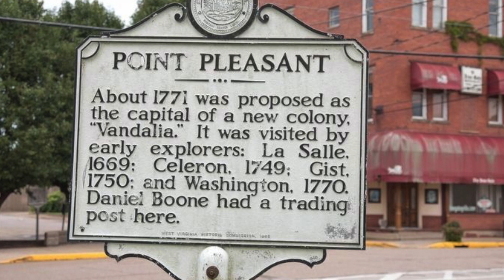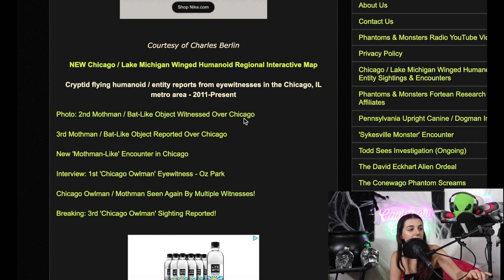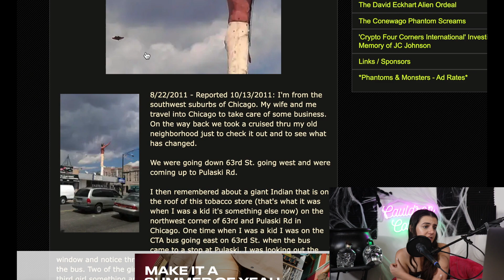The True & Chilling Sightings of The Mothman (The Legend, True Scary Stories, Evidence & More)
At first, I didn't believe in Mothman..Now, I cant believe I didnt learn about it sooner. In this podcast, we're going to be discussing the legend of mothman. We cover things such as the origin of the mothman legend, Point Pleasant West Virginia, Mothman Sightings from the past as well as more recent mothman sightings such as the ones in Chicago, Mothman stories and evidence.

Creepy Opening & Introduction: (0:00)
Point Pleasant West Virginia: (2:50)
First Sighting of Mothman, The origin: (4:35)
The Sightings immediately after the first... (6:45)
Is Mothman just a bird? (7:50)
Are our brains making us think we saw mothman? (9:35)
The Silver Bridge Collapse (11:05)
John Keel & Mothman - Book & Movie?! (13:25)
Anti John Keel? (14:45)